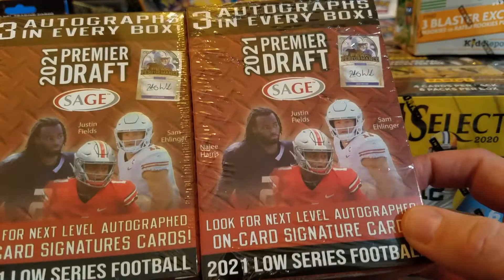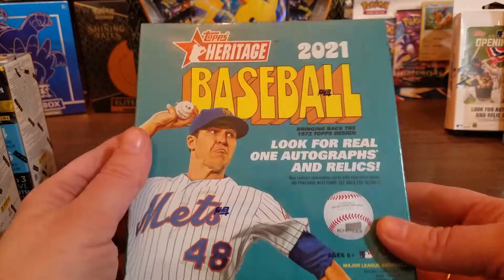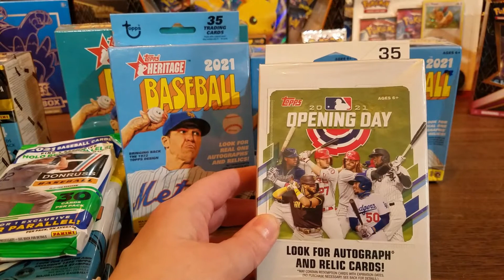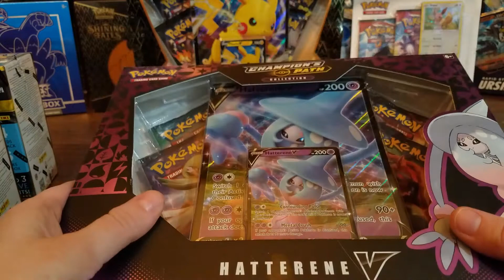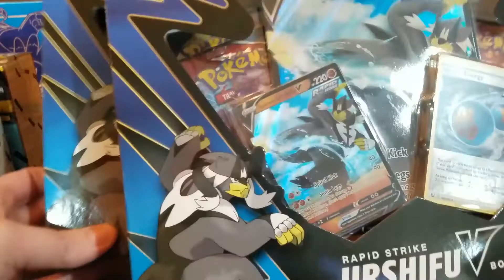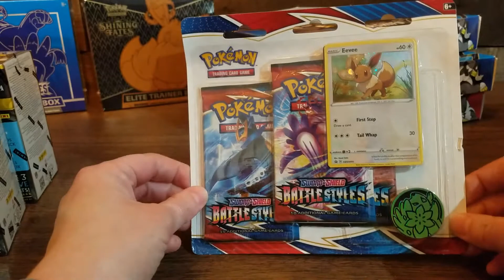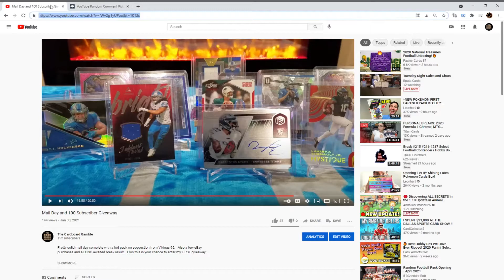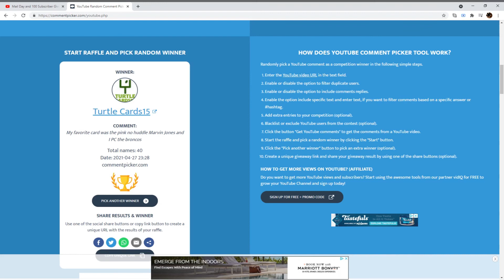We're Back! Sports Card/Pokémon Inventory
After a brief hiatus, we announce the winners of our 100 subscriber giveaway.  Spoiler alert, we made it to 150!   Also we delve into our current inventory, discuss a new format, and ask for input!